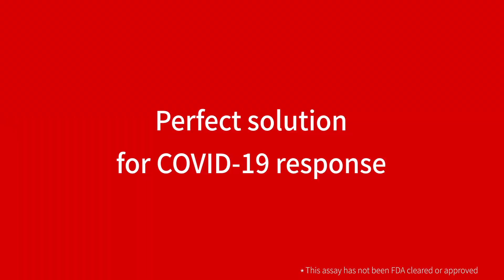One Powerful Tube- video clip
Accurate COVID-19 testing is essential for reducing the spread of SARS-CoV-2, the coronavirus that causes COVID-19, and for appropriate patient care.

This high multiplex real-time PCR assay designed to detect and differentiate SARS-CoV-2, Influenza A/B and respiratory syncytial virus (RSV) A/B in a single tube and delivers fast and accurate results on multiple genes.
(Pending FDA submission and authorization)